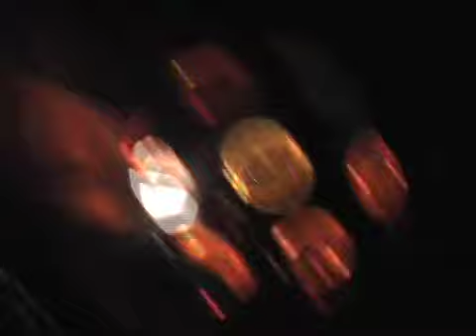Turtle Soup "Let It Burn"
Turtle Soup "Let It Burn" live at another Warehouse Party in Brooklyn June 13th, 2009